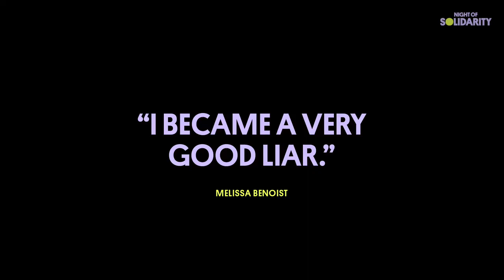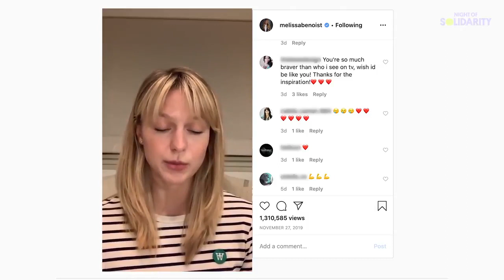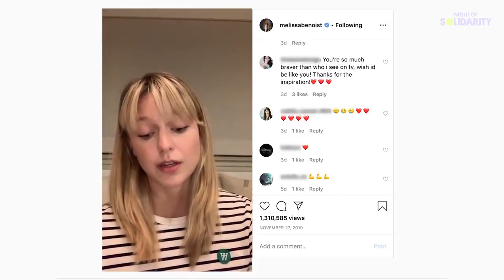Melissa Benoist Shares Her Powerful Domestic Violence Survival Story Refinery29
"It’s possible and you deserve to have a different life and to find love that doesn’t hurt you and that exists." I'm so proud of her. She's changing the world.